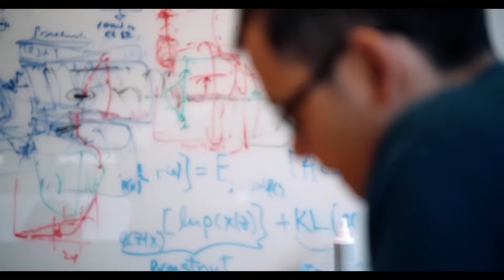Demis Hassabis and John Jumper with Kim Kardashian and Alicia Keys: 2024 Breakthrough Prize Ceremony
— Hollywood rolled out the red carpet for the Breakthrough Prize ceremony April 13, 2024, at the Academy Museum of Motion Pictures, bringing together high-profile leaders in the entertainment, business, tech, and science communities for a celebration of scientific achievement during a gala awards show unlike any other. Awarded annually, the Breakthrough Prize shines a spotlight on scientists and their groundbreaking work, to celebrate their achievements and inspire the next generation. The star-studded affair was hosted by James Corden and included presenters Jessica Chastain, Glenn Close, Bradley Cooper, Robert Downey Jr., Kim Kardashian, Alicia Keys, Regina King, Brie Larson, Rob Lowe, Edward Norton, Da’Vine Joy Randolph, Margot Robbie, Zoe Saldaña, Olivia Wilde, Venus Williams, and Michelle Yeoh. Adam Levine accompanied by David Foster, and singer-songwriter-producer Charlie Puth performed during the ceremony. Notable guests included Vin Diesel, Magnus Carlsen, Edgar Ramirez, Orlando Bloom and Katy Perry, Joel Madden, David Blaine, Jeff and Justine Koons, Wendi Murdoch, Maria Sharapova, Eileen Gu and Ms. Yan Gu, Lizzo, Elon Musk, Bill Gates, Marc Andreessen, and Eric Schmidt.